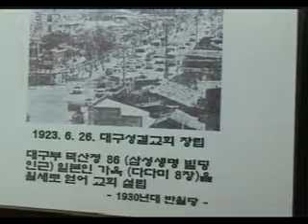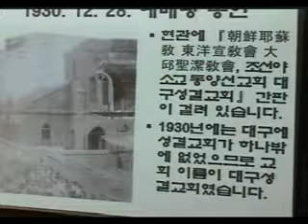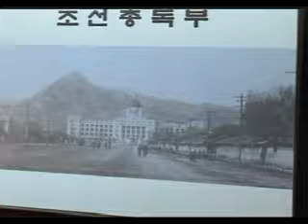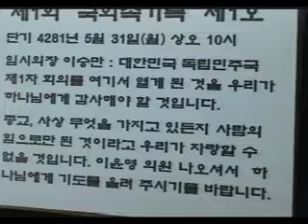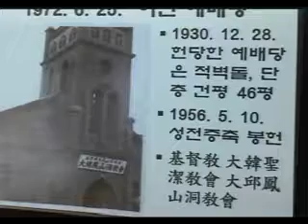0624 2 주일오전 닮고 싶은 사람 스데반 사도행전 6장 8절~15절 최성주 목사